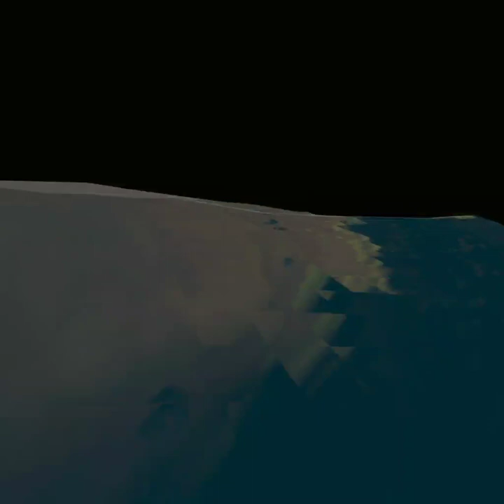Experience The Stone Age Like Never Before In Stoneagevr!